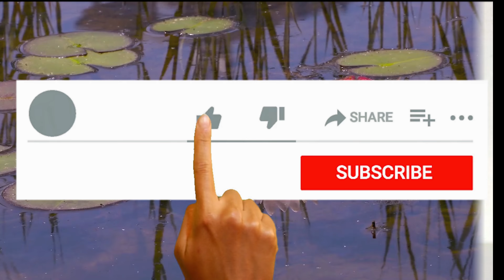Glass Bottle Art Peacock Design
Hey Guys,
In this video, we will see how to make a peacock on a bottle with clay in a very easy way. This DIY tutorial is very easy and simple to follow, perfect for beginners, explained step by step, and achievable at home! Hope you loved this craft and will try to make it.

Glass Bottle
White  glue
 Mouldit clay
Gold dust
Acrylic Paint

Acrylic paint

​MOULDIT CLAY

​Cookies cutter